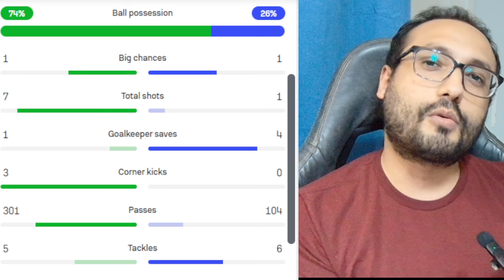HONDURAS VS ECUADOR | ESTÁDISTICA ALARMANTE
🚨⚽ En mi Newsletter opino, te cuento historias y anécdotas completamente GRATIS!

Hacete miembro y participa en rifas de camisetas y otras dinámicas!